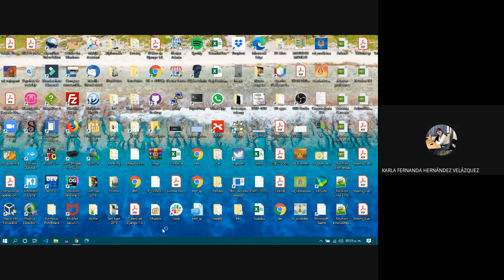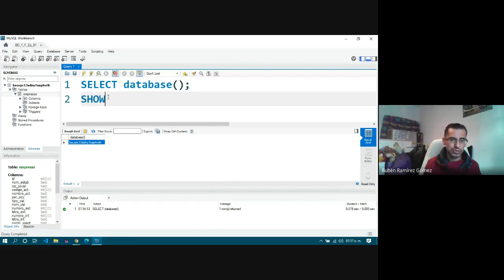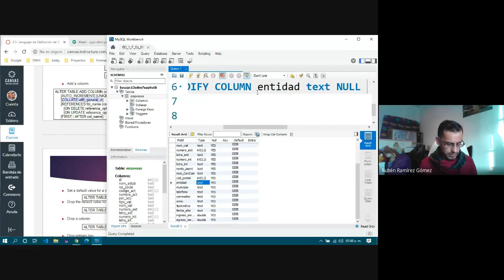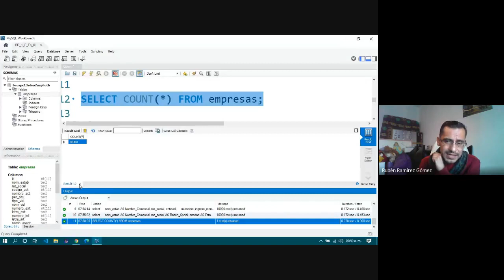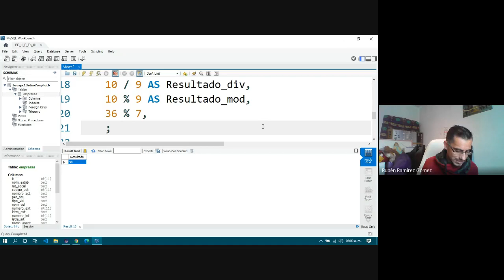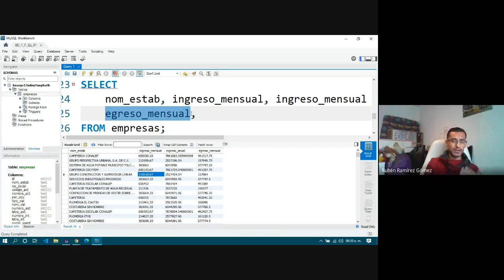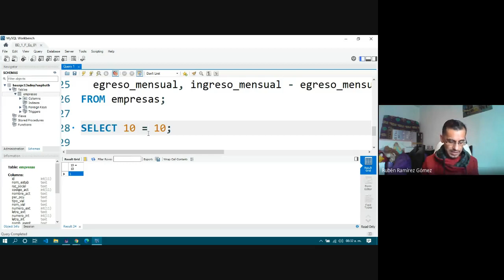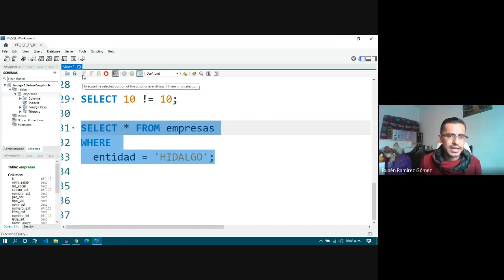Clase 2020-07-30 2do F